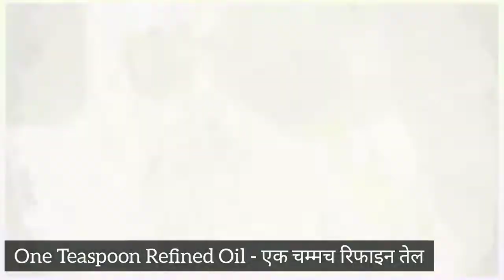देखिए मोमोज बनाने का बिलकुल ही अलग तरीका ।। बहुत ही आसानी से बिलकुल बाजार जैसे सॉफ्ट मोमोज बनाएं ।।